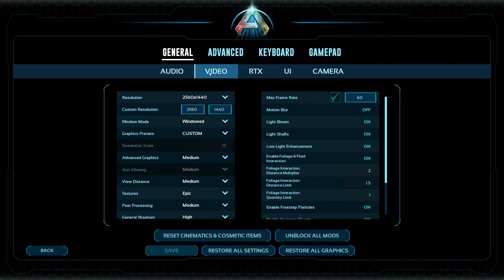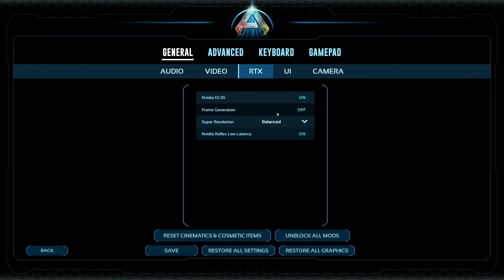Exploring ARK SURVIVAL ASCENDED And It's New Features!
Today I take a look at the new Ark Survival Ascended!

Thanks Very Much For The Continued Support Everyone!!

Dont forget to join by checking out the discord!!! Hope you all enjoy!!

100 days in ark, ark 100 days, ark survival evolved 100 days, 100 days ark